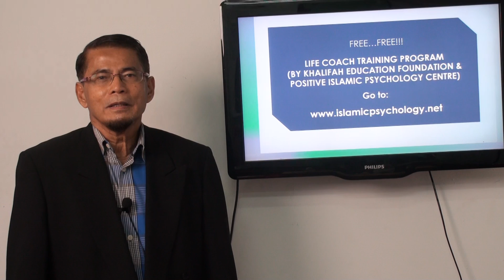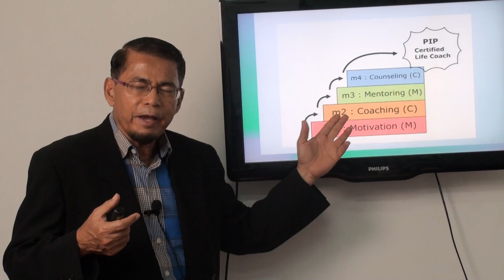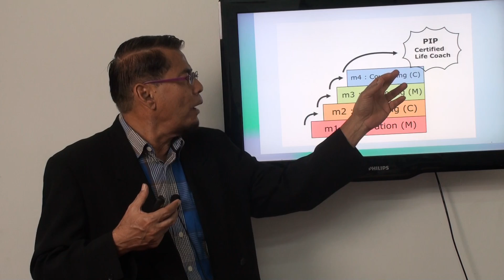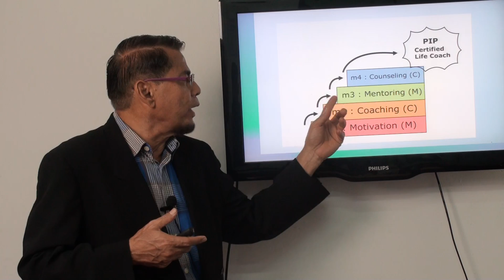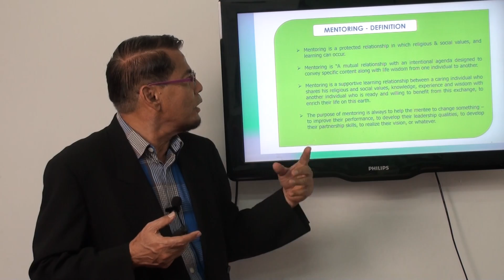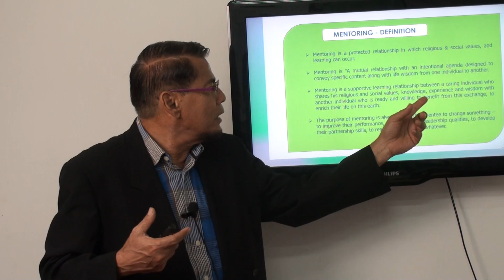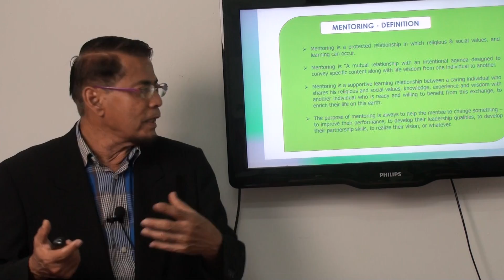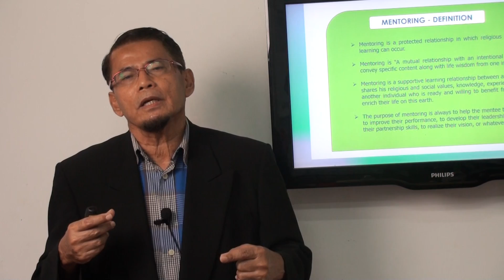Video 368: Certified Coach: Definition of Mentoring